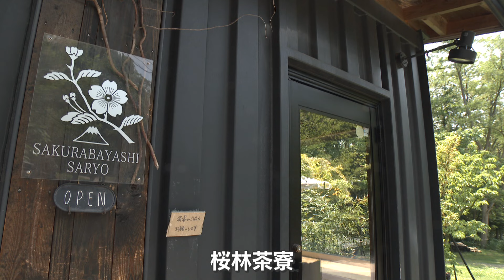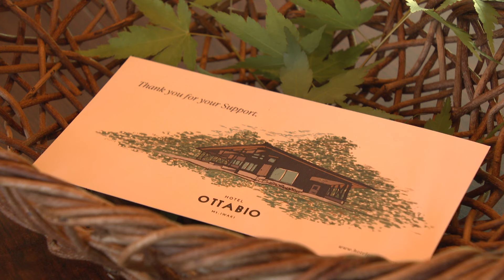岩木山の麓で癒し旅～1日1組限定ホテル＆よしもと芸人・あべこうじが復活させた温泉～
岩木山麓に、新たな拠点が誕生しました。
海外で修業した若きホテルオーナーによるおもてなし。
吉本芸人・あべこうじが買い取り復活させた名湯。
岩木山の恵みを味わえるランチや名物パフェ
伏流水で淹れたコーヒー。
日々の疲れを癒したり、アグレッシブに観光したり、
楽しみ方は無限大です。
四季折々の大自然に溶け込む、特別な旅を提案します。